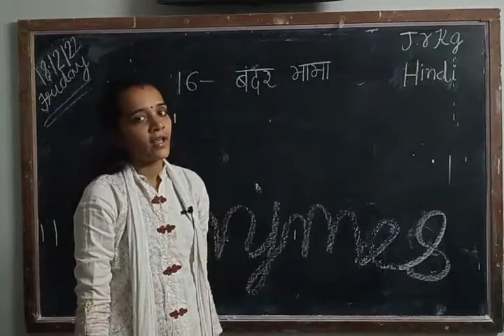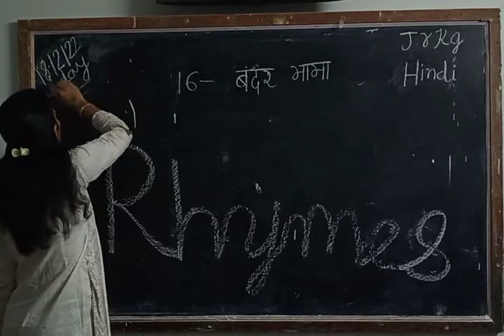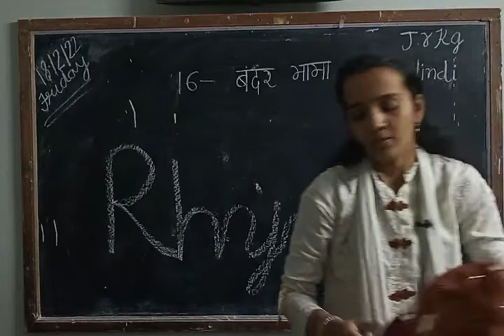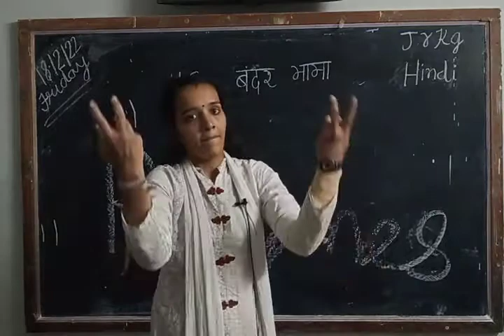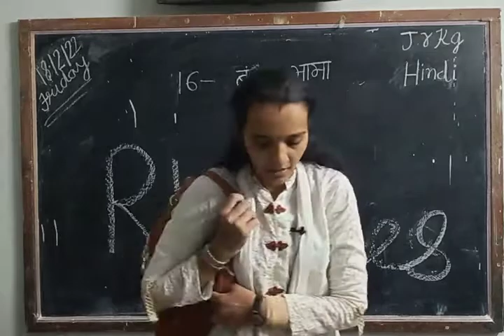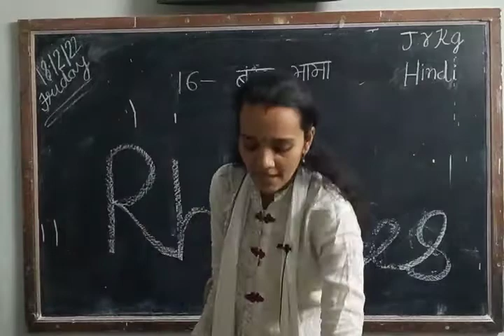std junior KG sub Hindi Kavita 16. pg no 9 in Rhymes book